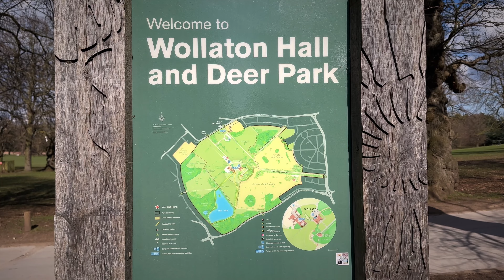A walk round Wollaton Park (Nottingham) and swimming Red Deer.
A walk around Wollaton Park in Nottingham.  Look out for swimming Red Deer and a beautiful Mandarin Duck.
Or give us a thumbs up 👍

TIMELINE:
00:00 Introduction
00:14 Location and route
00:35 The Hall
00:42 Stable Block and Cafe
00:57 Walking down to the Lake
01:09 Around the Lake
01:32 Red Deer swimming
01:50 The beautiful Mandarin Duck
02:13 Egyptian Goose with chicks
02:23 Return route to the Hall
02:38 The Camellia House
03:04 Back of the Hall